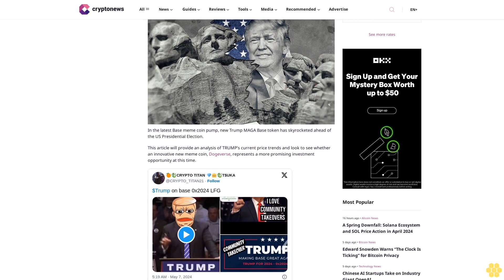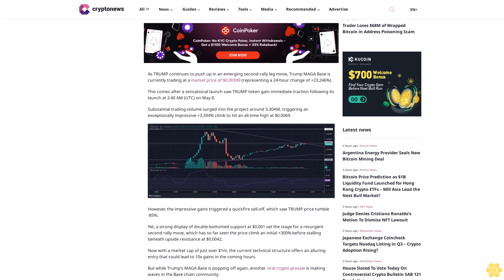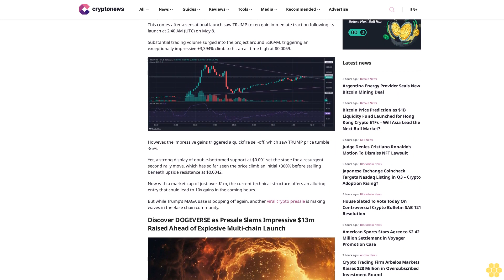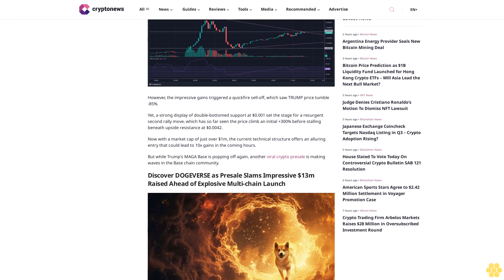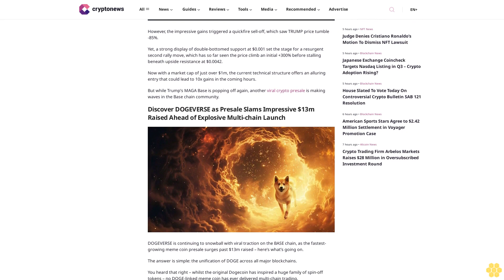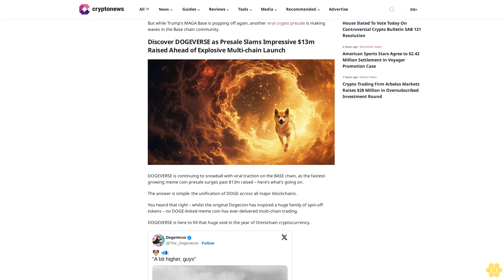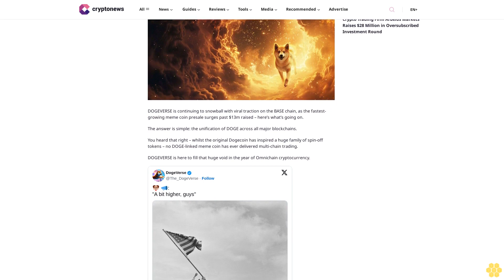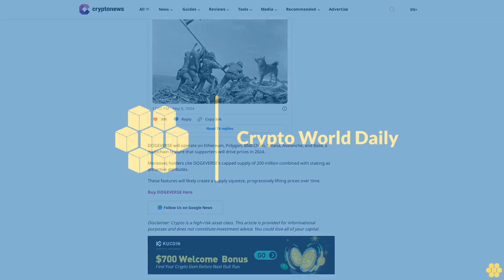‘Trump’ Token Soars on Base, with Traders Eyeing Next Dog-Themed Coin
Sam Cooling

In the latest Base meme coin pump, new Trump MAGA Base token has skyrocketed ahead of the US Presidential Election.

This article will provide an analysis of TRUMP’s current price trends and look to see whether an innovative new meme coin, Dogeverse, represents a more promising investment opportunity at this time.

The PoliFi meme coin appears to have gained major traction on BASE after striking a chord with MAGA-minded retail investors enjoying the dip on Base meme coins (amid declining trading volumes).

TRUMP Price Analysis: Can New Trump Token Skyrocket Fuel Next Meme SZN On Base?.

As TRUMP continues to push up in an emerging second-rally leg move, Trump MAGA Base is currently trading at a market price of $0.00399 (representing a 24-hour change of +23,246%).

This comes after a sensational launch saw TRUMP token gain immediate traction following its launch at 2:40 AM (UTC) on May 8.

Substantial trading volume surged into the project around 5:30AM, triggering an exceptionally impressive +3,394% climb to hit an all-time high at $0.0069.

However, the impressive gains triggered a quickfire sell-off, which saw TRUMP price tumble -85%.

Yet, a strong display of double-bottomed support at $0.001 set the stage for a resurgent second rally move, which has so far seen the price climb an initial +300% before stalling beneath upside resistance at $0.0042.

Now with a market cap of just over $1m, the current technical structure offers an alluring entry that could lead to 10x gains in the coming hours.

But while Trump’s MAGA Base is popping off again, another viral crypto presale is making waves in the Base chain community.

Discover DOGEVERSE as Presale Slams Impressive $13m Raised Ahead of Explosive Multi-chain Launch.

DOGEVERSE is continuing to snowball with viral traction on the BASE chain, as the fastest-growing meme coin presale surges past $13m raised – here’s what’s going on.

The answer is simple: the unification of DOGE across all major blockchains.

You heard that right – whilst the original Dogecoin has inspired a huge family of spin-off tokens – no DOGE-linked meme coin has ever delivered multi-chain trading.

DOGEVERSE is here to fill that huge void in the year of Omnichain...